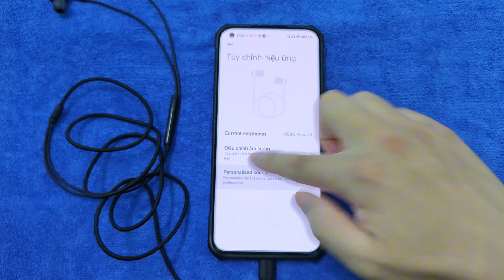Cách cài đặt Hiệu ứng âm thanh🎧trên điện thoại để nghe nhạc hay hơn